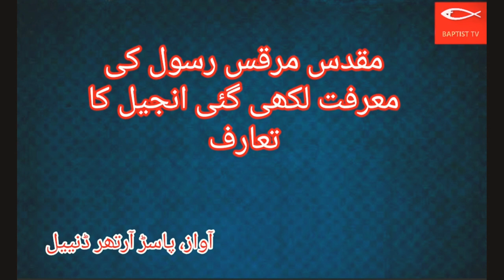Introduction to the Gospel of Mark